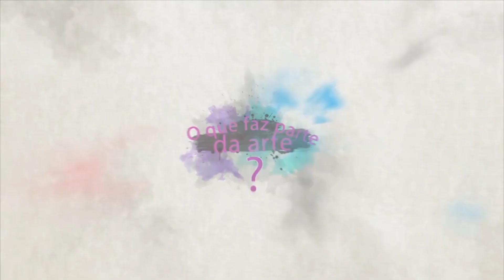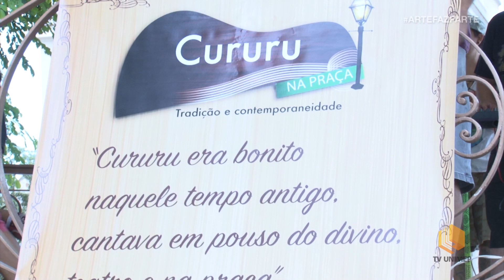Arte Faz Parte - Rap X Cururu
O Cururu é tradição e o Rap é contemporaneidade. Estas duas musicalidades resistiram ao tempo. São estilos diferentes, mas com duas principais semelhanças: rimas e improvisos.